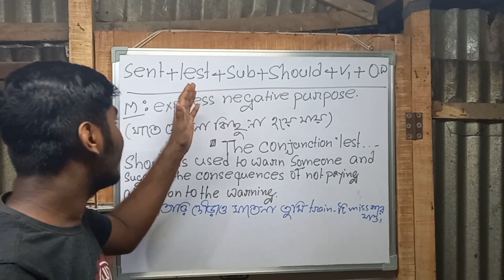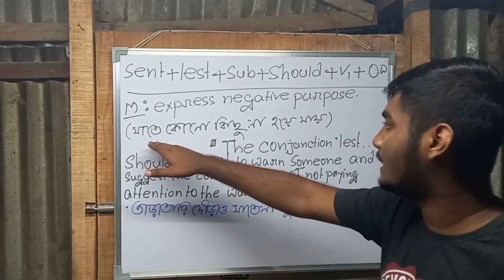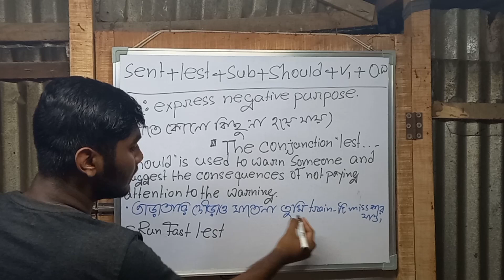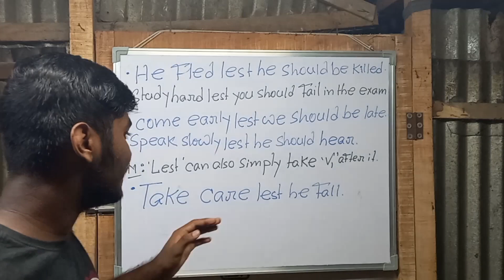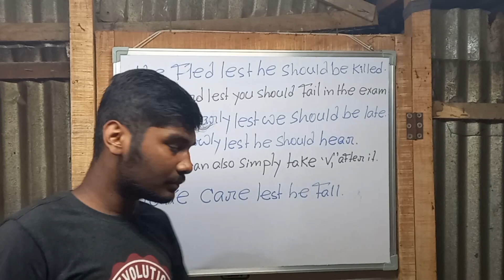Lest.......Should || Conjunction || Spoken English || English Grammar || SD English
This video is about "Lest. Should". This video helps you to improve your written English as well as spoken English. This structure is mostly used in written English. However, we sometimes see it to use in spoken English. We cannot use "not" with this structure because it has a negative tone already. "Lest" means "otherwise" in English.

About me :
                   Hello Everyone!! I'm Shuva Das. I hail from Habra. I am a Bengali medium student. I used to be very weak in English. But I improved my English over time. I have been studying English since 2021. I have passed higher secondary examination in 2022. I am a B.A student. My aim is to teach you all English as the most simplest way possible.
                         Learning any language takes time. You have to give that language proper time with full of your attention. It improves gradually, and you have to practise it every single day. Because practice makes improvement.